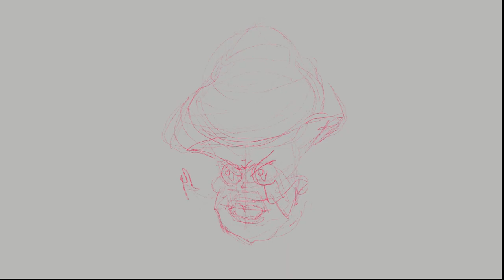Trippy Mushroom Logo Time Lapse